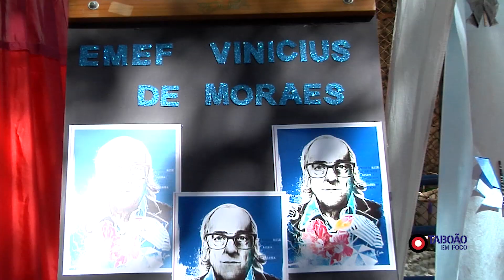Alunos participam do "Leitura na Praça" em Taboão da Serra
Na sexta-feira (dia 9), alunos da rede municipal de ensino de Taboão da Serra participaram de mais uma edição do "Leitura na Praça".